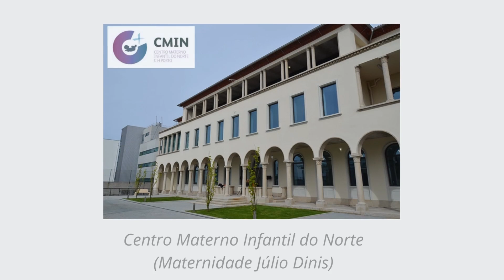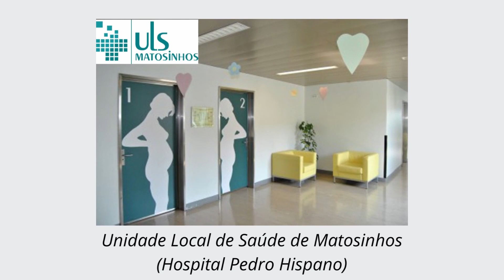GRAVIDEZ E PARTO EM PORTUGAL | Valores, atendimento no sistema de saúde público e bons hospitais.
Neste vídeo contei um pouco da minha experiência de gestação e parto em Portugal antes de obter a minha Autorização de Residência.
Como foi o atendimento da equipe médica no centro de saúde e também nas maternidades, todos os exames que precisei fazer e também ultrassons.

Desde já quero ressaltar a importância de se ter um plano de parto para que a equipe médica saiba quais são as suas preferências, como aconteceu comigo. Isso faz toda a diferença! Também é importante que você pesquise a respeito de qual hospital/maternidade é melhor para você e que você deseja que o seu bebê nasça.

Obs.: Os nomes das maternidades estão no vídeo.

No Instagram somos: @acasa.damae

Outros vídeos que podem interessar:
* VOANDO COM UM BEBÊ DO BRASIL PARA PORTUGAL | Dicas, comidas, o que levar na bolsa, e muito mais.